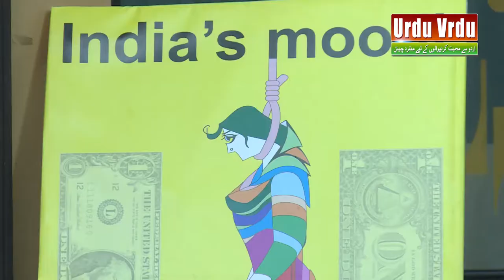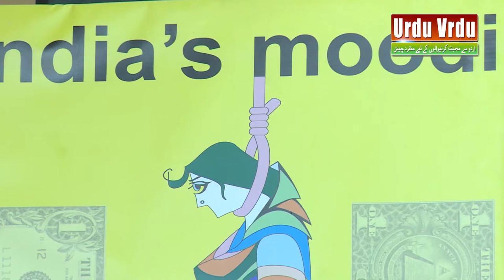An Evening With Renowned Calligraphist, Novelist, Poet & Travel Books Writer Aslam Kamal.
ISLAMABAD, (8th Oct, 2019 ) :Renowned Calligraphist, novelist, poet and travel books writer Aslam Kamal Tuesday strongly condemned Indian forces atrocities in Indian occupied Kashmir (IoK) and expressed solidarity with Kashmiri brethren through his recent painting depicting the current wave of violence by Indian forces.
A literary organization 'Zawiya' organized a special session with renowned artist here at Pakistan academy of Letters (PAL).
PAL Chairman Prof Dr Inamul Haq Javeid, Director General Prof Dr Ihsan Akbar, Dr Rashid Hamid, Mahboob Zafar and National Language Promotion Department (NLPD) Director General Iftikhar Arif also attended the session.
In his lecture Aslam Kamal said he was making efforts to highlight Indian atrocities against innocent people of the IoK through his painting and artwork.
He elaborated various aspects of painting highlighted the hardships after abrogation of Article 370 by the India's Modi government.
He said his painting highlighting hardships, human rights violations, curfew and restriction in the IoK.
He also spoke about the sacrifices and patriotism of people during 1965 war. He said his painting titled "India's moodi" depicting the human rights violations and situation in IoK.
In his remarks, National Language Promotion Department (NLPD) Director General Iftikhar Arif lauded the efforts of Aslam Kamal in highlighting Kashmir issue through his paintings and posters.
He said his art work would definitely create awareness about Kashmir dispute among young generation.
Earlier, PAL Chairman Prof Dr Inam ul Haq Javeid welcomed the writers and participants at PAL Conference Hall.
He paid glowing tribute to the contributions of Aslam Kamal in the field of art.
Aslam Kamal renowned calligraphist, novelist, poet and travel books writer spoke about his artwork on Kashmir.
He is also expert on Iqbal poetry and has worked as director program in Awan-e-Iqbal till 2009. More than twenty thousands book covers, he has designed which is a world record. His unique writing style of urdu is known as Khat-e-Kamal and is quite popular font for Urdu composers.
He is awarded Presidential Award for Pride of Performance, Gold Medal by Punjab University Culture Society, Best Illustrate of books Award, Best Dust-Cover Designer Award.
His paintings are exhibited in different exhibitions in Swedon, Denmark, Germany, England, Malaysia, Canada and Mauritius.